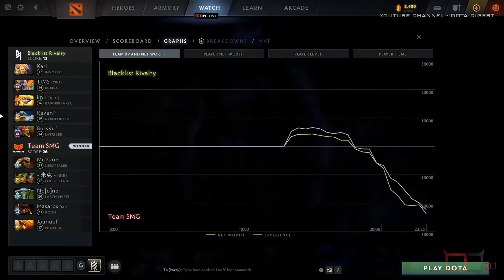BLACKLIST vs SMG - GRAND FINAL - TI12 SEA QUALIFIERS THE INTERNATIONAL | 2023